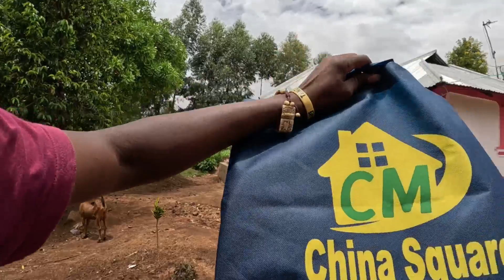Huge Suprise From USA🇺🇲To My Grandma